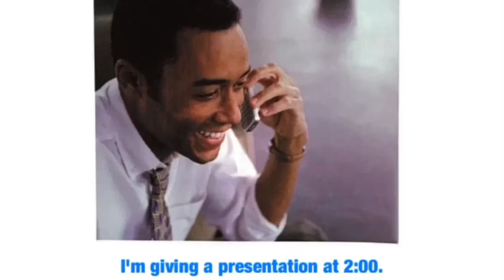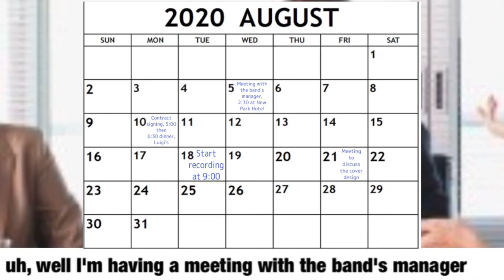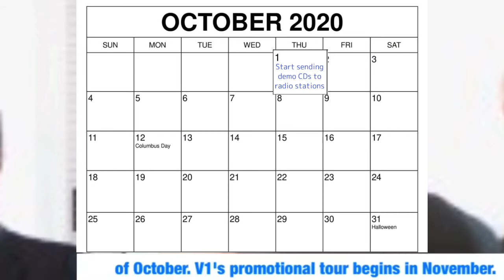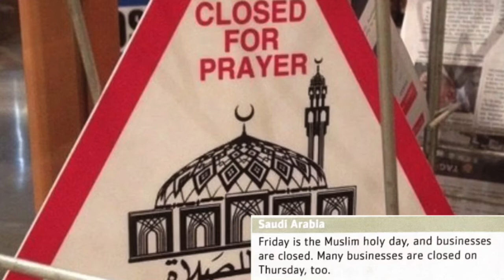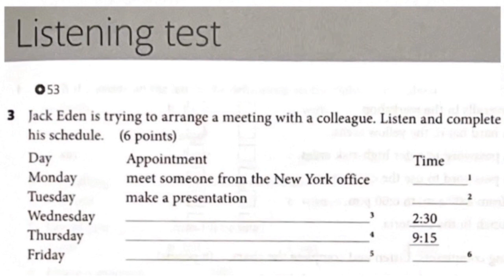Unit 3 Schedules and Appointments